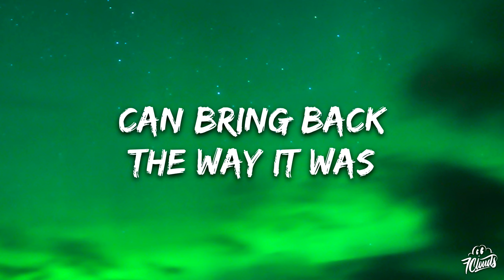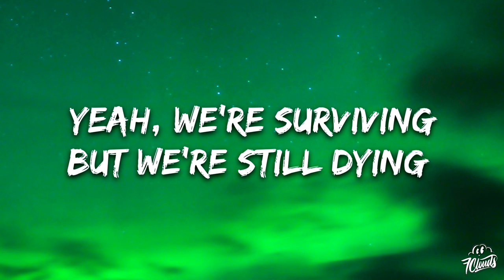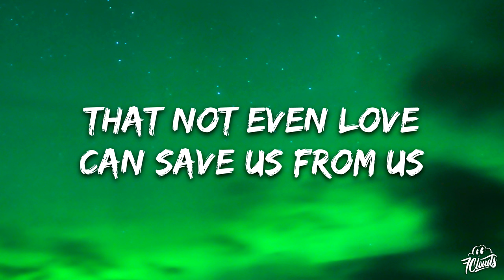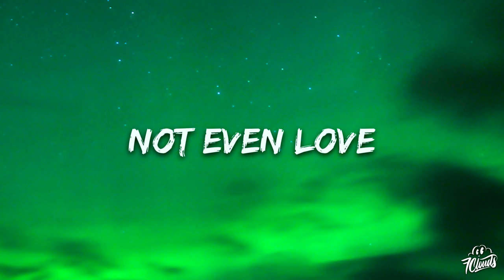Seven Lions, ILLENIUM, ÁSDÍS & Armin van Buuren - Not Even Love (Lyrics)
🎤 Lyrics: Seven Lions, ILLENIUM, ÁSDÍS & Armin van Buuren - Not Even Love

 Verse 1:
Chasing down our happiness
But all we do is make a mess
I'd rather bear the loneliness
Than to suffer in silence with you

Pre:
We’re always trying
Never realizing
This fire were fighting
Is burning us up

Yeah, we're surviving
But we're still dying
No more denying
It’s time to give up

Chorus:
That not even love
Can save us from us
Not even love
Can bring back the way it was

No, not even love
Not even love
Not even love, can save us from us

Verse 2:
I don’t know how to say the words
Was hoping you would say them first
cause every day we drag it out
Let’s break our hearts now, get it over with